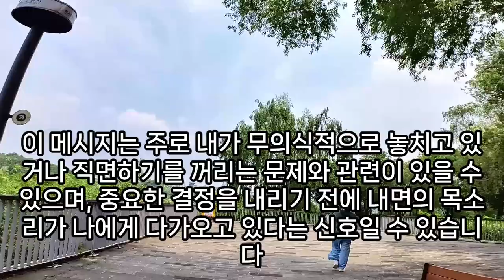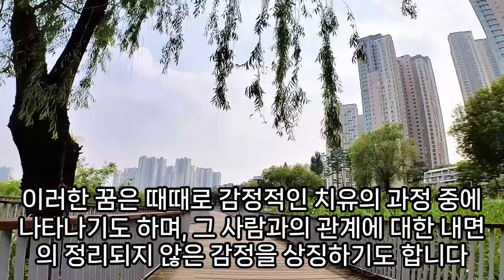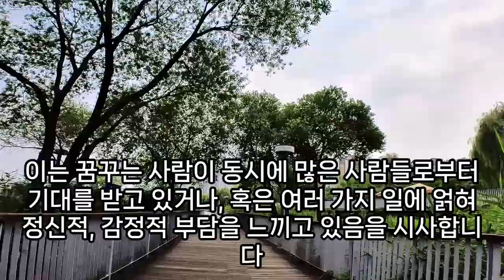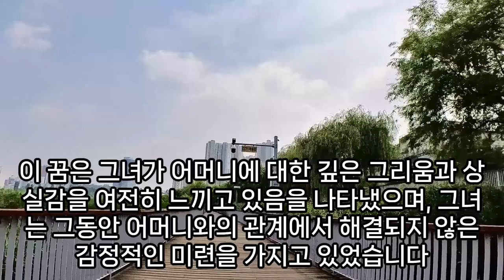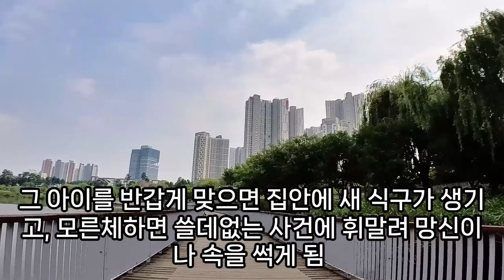부르는 꿈해몽, 부르는꿈, 누가 부르는 꿈, 복을 부르는 꿈, 재물 부르는 꿈, 이름 부르는 꿈 해몽, 노래 부르는 꿈, 어디서 이름 부르는 꿈, 나를 부르는 꿈, 예언, 예지몽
엄마부르는꿈, 이름을부르는꿈, 자기이름을부르는꿈, 꿈해몽풀이밖에서누가부르는꿈, 누가이름부르는꿈, 누가이름을3번부르는꿈해몽, 이름부르는꿈해몽, 누가내이름을부르는꿈해몽, 부르는꿈, 혼자노래부르는꿈해몽, 엄마가내이름을부르는꿈, 자기이름부르는꿈, 누가부르는꿈, 자기를부르는꿈해몽, 엄마하고딸이부르는소리꿈해몽, 아빠가노래부르는꿈, 대중앞에서노래를부르는꿈, 군중에서자신의이름을부르는꿈, 군가부르는꿈, 부르는꿈, 누가크게부르는꿈, 사람이름을부르는꿈해몽, 노래부르는꿈해몽, 아빠만부르는꿈, 누가친구이름을부르는꿈, 이름부르는꿈, 꿈해몽누가날부르는꿈, 꿈해몽&부르는소리, 노래부르는꿈, 큰소리로부르는꿈, 부르는소리꿈해몽, 이름부르는꿈해몽, 부르는꿈해몽